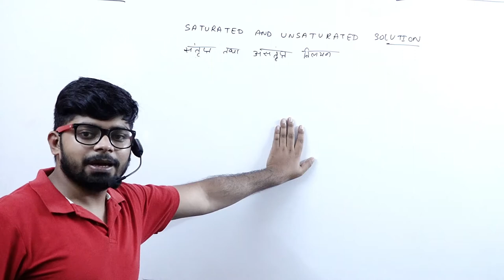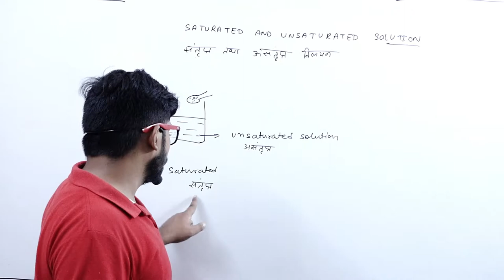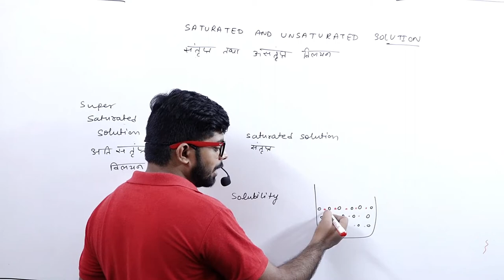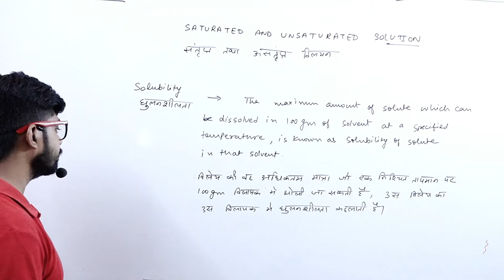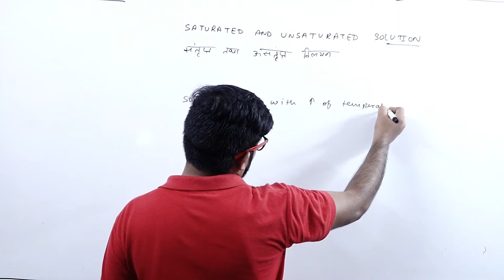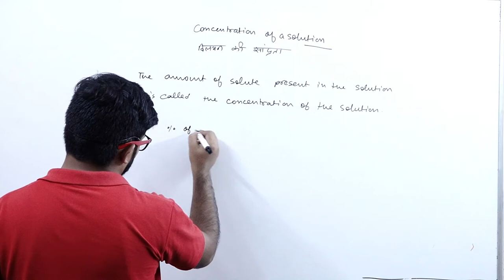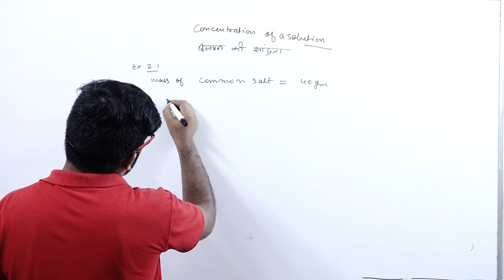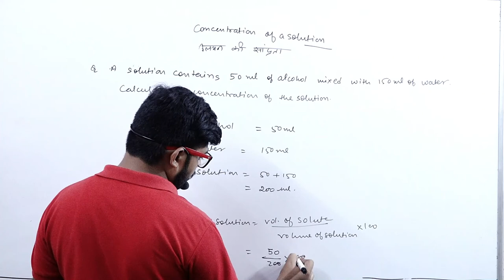Is Matter Around Us Pure || For 9th Class || Part 2